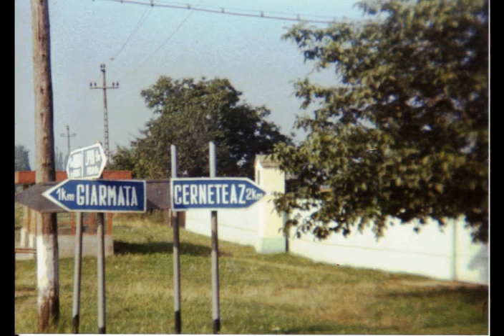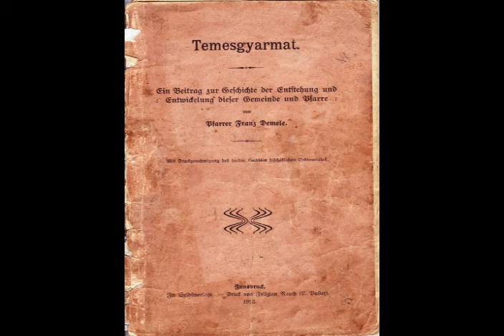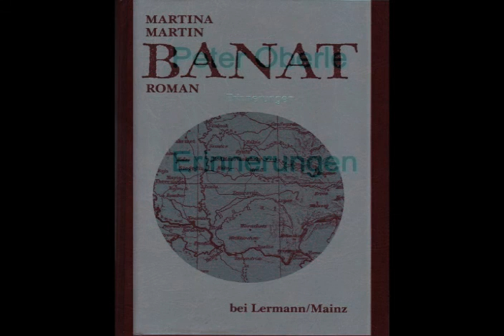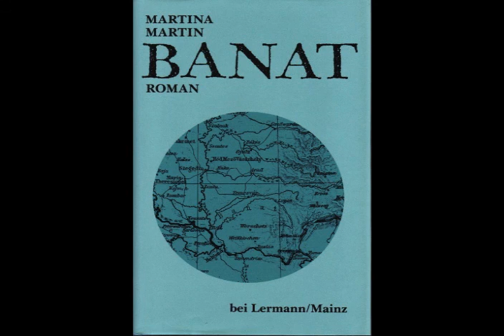001 - Die Jahrmarkter Mundart oder "De Johrmarker Dialekt"